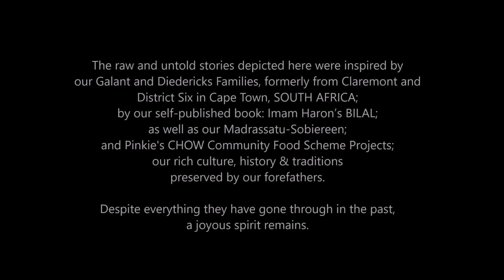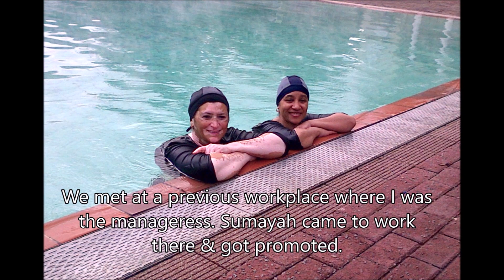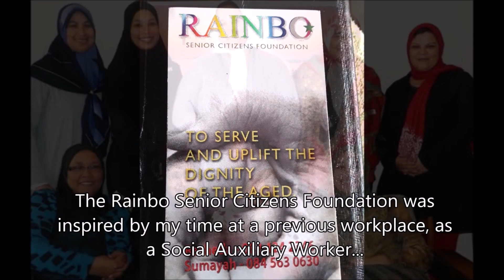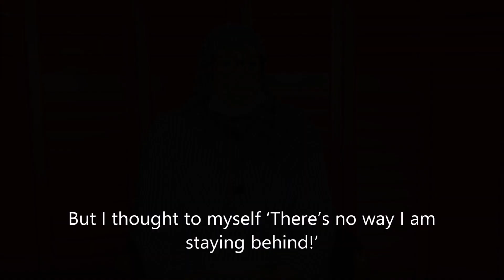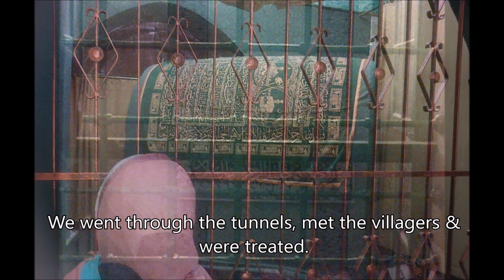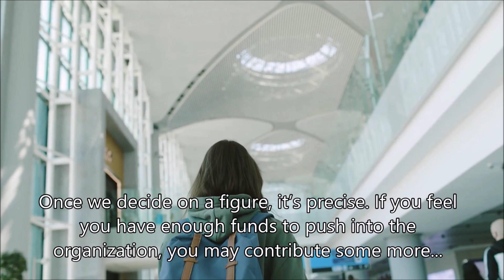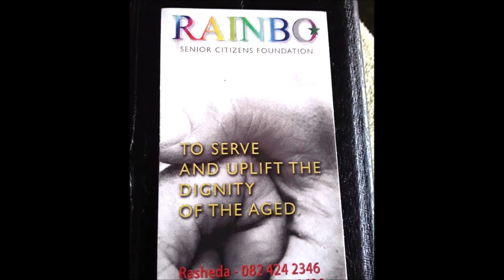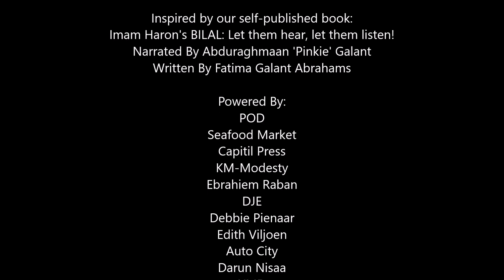SKYLIMIT ProjMan TCM S2E5 RSCF: Rasheda Ariefdien & Sumayah Orrie Meyer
The fifth episode of Season 2, the Brand New SERIES: The Cape Malay “Jawwap!”

BRAND NEW | Season 2: Episode 5 | Rainbo Seniors Citizen Foundation | The Cape Malay “Jawwap” a division of SKYLIMIT ProjMan (PTY) Ltd “Because Little Things Matter”

We’re all getting older, but that doesn’t mean that everything has to stop. It’s never too late to have some fun!

In this episode, we chat with longtime friends, Rasheda Ariefdien and Sumaya Orrie Meyer, the founders of RSCF who share their personal and travelling journeys for the first time.

Travelling can be a wonderful and precious thing! They are excited to be delving into the archives, to reference everything from serious to fun times, and equipped with enough passion for a village.

The sense of humour, service and experience, love and passion …is unbelievable!

Here, you’ll find the benefits of organized group travel so you can choose more confidently and smarter. The two share how their paths have crossed, and detail the foundation.

These go-getters stop at nothing. As they say ‘The early bird catches the worm’… So, Be ready… Set… Go! Believe that adventures are for everyone. So, if you’re scared or think you’re too old to make new friends or travel… think again!

Here, we are reminded to stop at nothing, travel the world, live your life to the fullest & make more friends! The feeling and satisfaction is priceless!

Ladies, you’re such an inspiration and we can all learn from each other! We Thank You for sharing your stories with us!
You have been “Cape-M’laid” 🙂
The raw and untold stories depicted here were inspired by our Galant and Diedericks Families, formerly from Claremont and District Six in Cape Town, SOUTH AFRICA;
by our self-published and best seller book: Imam Haron’s BILAL ”Let them hear, let them listen!” (where we have encapsulated our father's memories of the 1960s, Hajji Abduraghmaan 'Pinkie' Galant, a student of the Anti-apartheid icon, the late Imam Abdullah Haron who was incarcerated for 123 days without charge and in isolation, he was brutally tortured and killed in September of 1969, written in true Cape Malay style, by Fatima Galant Abrahams, with supporting footnotes and a glossary to better explain to the reader);
as well as by our Madrassatu-Sobiereen,
our Pinkie’s CHOW Community Food Drives,
our rich culture, history, and traditions preserved by our forefathers.

Despite everything they have gone through in the past, a joyous spirit remains.

To purchase any of our books or donate to our ongoing Pinkie’s CHOW Community Food Drives or Madrassatu-Sobiereen, visit our
*IMPORTANT* This channel does not have any kind of relationship or association with the YouTube brand or any other social media or their products. It does not represent their interests, nor have any connection with their activities. The same goes for our Interviewee, their views or opinions expressed do not necessarily reflect those of our content creators and production team, therefore, any disrespectful comments on any of our content or on any of our social platforms will not be entertained & you could be removed or blocked from future engagements based at the discretion of the management team.